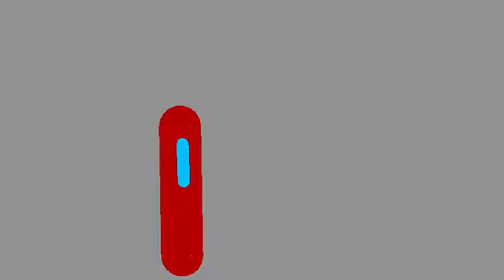Benny toes vs topC